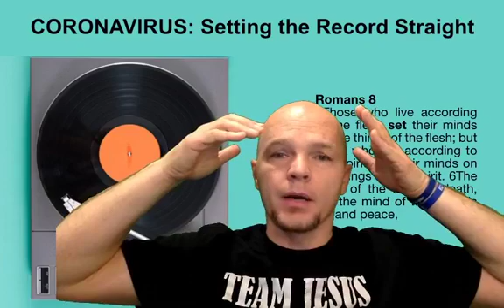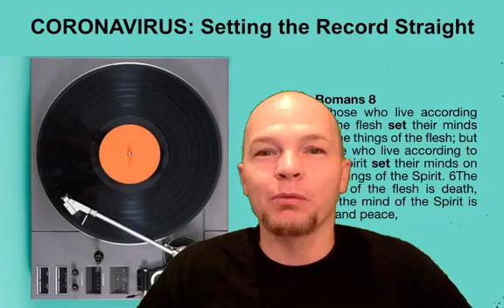CORONAVIRUS: Setting Record Straight!!!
CORONAVIRUS: Setting the Record Straight
Flatten the Fear Curve Day 12
Don't let fear, worry, anxiety, or isolation keep you from shining the light of God's love in a world that desperately needs it.
Faith over fear - together we can make a difference.